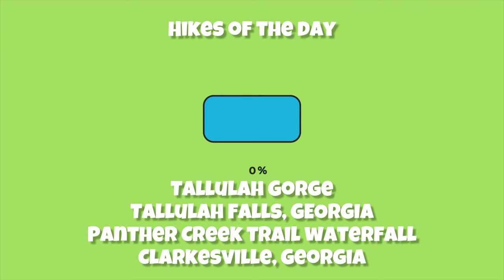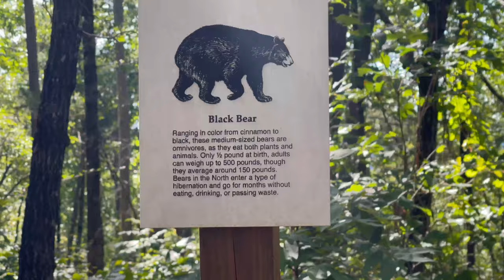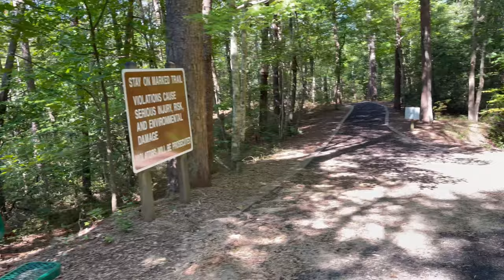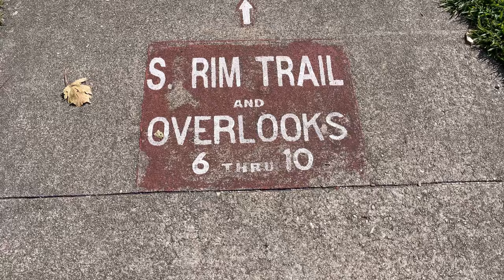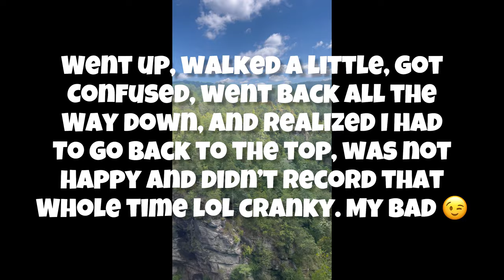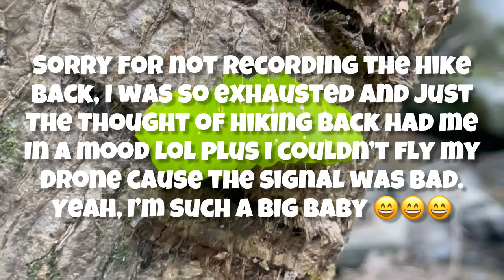Day Hiking The Tallulah Gorge and Panther Creek Trail On Same Day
So this year for my 48th birthday I wanted to visit 2 places I’ve never been to:  Tallulah Gorge in Tallulah Falls, GA and Panther Creek Waterfall in Clarkesville, GA. These 2 hikes are about 4-5 miles from each other.  Tallulah Gorge cost $5 for parking and it’s free to enter.  To visit the gorge and ever it, you must get a permit which they provide for free at the visitors office.  Arrive early cause they only let 100 people a day enter the restricted areas and if you are caught entering without a permit, you will get a fine.  Not gonna lie, after getting lost and soending hours hiking, i did get a little cranky and my quality of videos could have been better hahaha but i will be ready for the next one i promise.

Then we visited Panther Creek Falls.  Online it says it’s a 3.5 mile hike to it, but its actually 2 miles to the site.  Beautiful hike, lots of scenery and people to meet.  As tired and exhausted as i was, i dont regret one second of it.  I wish i would have flown my drone to get some awesome footage but the gps/cell signal was so bad i couldnt get it off the ground.  Large waterfall at the end wish a small sand beach and you can go swimming as well.  I highly recommend visiting these 2 places if you love to hike.  You wont regret it.

“Never let anyone that’s broken break you”…

Variety Streamer Entertainer on Twitch of Horror Games, Indie Games, Old School Retro Games, Content Creator on YouTube, Straight Edge Living, Racing and Hiking Nut, Daredevil at times, & ALWAYS up for the Challenge.  How-tos, Tutorials, and DIY of whatever comes to mind.  Your Tribe will attract your Tribe.  Lots of laughter so join me on Twitch & let’s play. Exact times may vary.

Second Channel:
YouTube.com/@PapiGrayBeardRetro

beacons.ai/PapiGrayBeard

Social Media Links:
Twitch.tv/PapiGrayBeard
YouTube.com/PapiGrayBeard
Tiktok.com/@PapiGrayBeard
Snapchat.com/add/PapiGrayBeard
Facebook.com/PapiGrayBeard
Twitter.com/PapiGrayBeard
Instagram.com/PapiGrayBeard

Help support PapiGrayBeard by following and liking on all social media platforms. Any Tips and Donations are welcomed but never required to have an awesome time here.  Gracias and Thank you